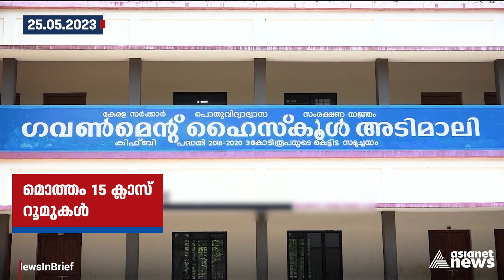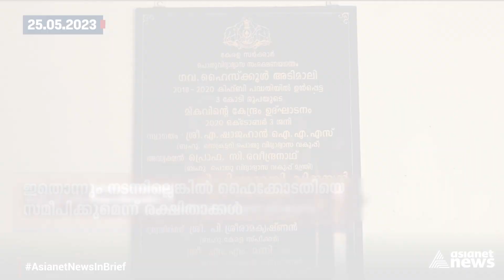സ്മാർട്ട് ക്ലാസ് മുറികളുണ്ട്; പക്ഷേ ഉപയോഗിക്കാൻ വൈദ്യുതി ഇല്ല..